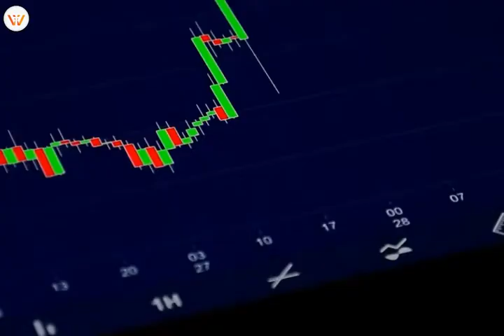Make Your Career with ICFM || Share Market Training Institute in India || Tax4wealth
ICFM- A versatile platform, provides certified courses and training online by certified professionals in share market and investments. Grow your knowledge in Finance with high technology and environment to achieve your goal.